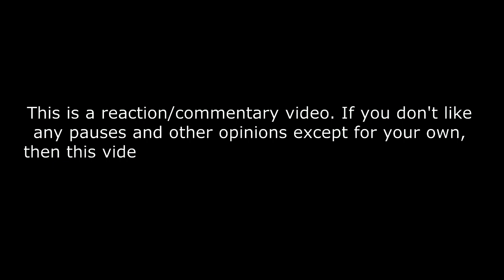SKOFKA - Не забудем і не пробачим REACTION